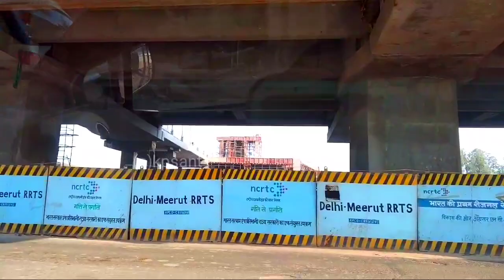Delhi Meerut RRTS Corridor Ghaziabad To Duhai Station Construction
From _ Ghaziabad Uttar Pradesh(INDIA)